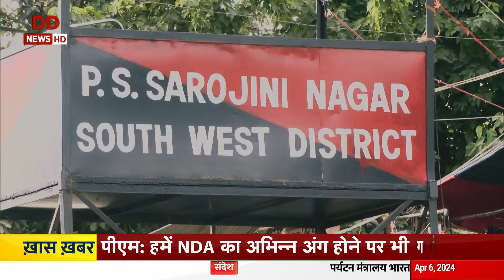क्या बोले भारत-आम चुनाव 2024 के इस अंक में समझिए दिल्ली का चुनावी समीकरण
लोकसभा चुनाव 2024 की तारीखों का ऐलान हो गया है। देश में कुल 7 चरणों में वोटिंग होगी। मध्य प्रदेश में 4 और छत्तीसगढ़ में 3 चरणों में वोटिंग होगी 12। इसके साथ ही, आंध्र प्रदेश, ओडिशा, अरुणाचल प्रदेश और सिक्किम में भी विधानसभाओं का कार्यकाल जून में अलग-अलग तारीखों पर खत्म हो रहा है